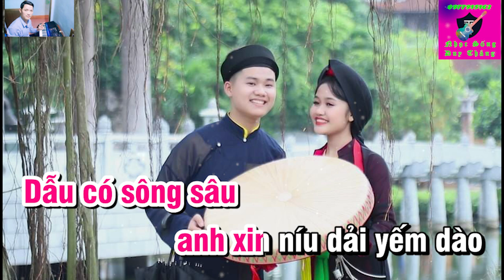Câu Quan Họ Người Ơi Karaoke Tone Nữ Duy Thắng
Tên bài hát : CÂU QUAN HỌ NGƯỜI ƠI KARAOKE TONE NỮ
Sáng tác : NGUYỄN QUỐC LĨNH